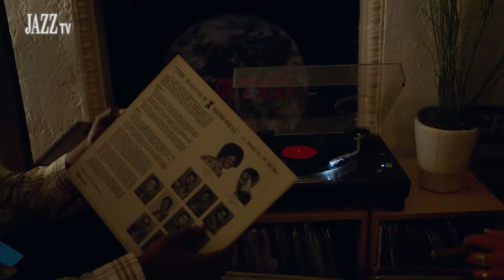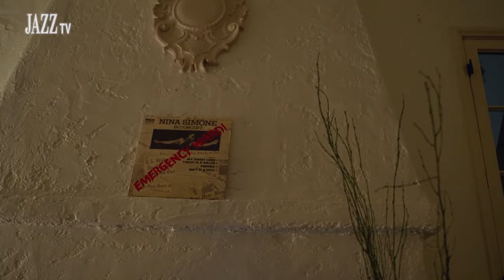Watch Tremaine Emory & Cali DeWitt Take Us on a Journey Through Jazz with Their Personal Playlist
We’ve teamed up with Newport Jazz Festival for Highsnobiety Jazz TV, three days of music that will turn our digital platform into a public access television station dedicated to the art form of jazz. You can enjoy DJ sets by Virgil Abloh, Alex Da Kid, Ali Shaheed Muhammmad and Toshio Matsuura, as well as performances, interviews, and fireside chats with Robert Glasper, Tank and the Bangas, Herbie Hancock, Kamaal Williams and many, many more.

Get ready to take in an all-star line-up from across the worlds of music and fashion, as well as archival footage of Newport Jazz Festival performances.